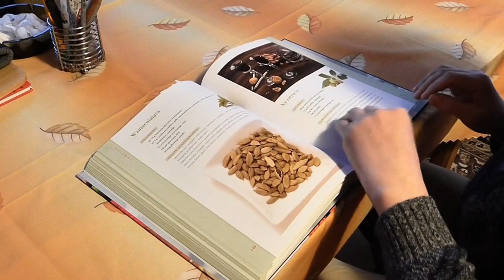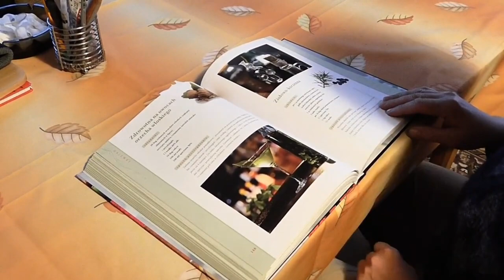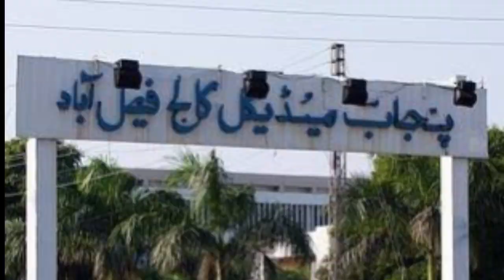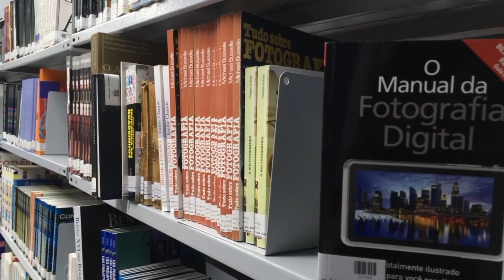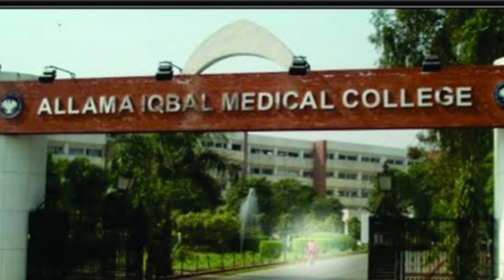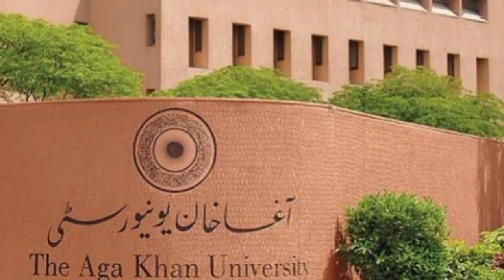Top 10 BS Nursing Colleges & Universities in Pakistan || BSN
Facebook Page Link : (Career Clinic)

Asaalam O Allakum !
In this Video I am gonna tell you that what is top 10 best universties for BS nursing in Pakistan.
Top 10 best universities for BS Nursing in Pakistan 2023

Disclimir
it's important to note that the perception of the "best" university can vary based on individual preferences and criteria. The universities mentioned below are renowned for their nursing programs, faculty, research, and overall reputation in the field of healthcare education:
1. Aga Khan University (AKU):
• AKU is recognized for its excellent faculty and state-of-the-art facilities.
• The university offers a comprehensive curriculum and emphasizes practical training.
2. King Edward Medical University (KEMU):
• KEMU has a long-standing history of producing well-trained healthcare professionals.
• It is known for its experienced faculty and rigorous academic programs.
3. Shifa College of Nursing, Shifa Tameer-e-Millat University:
• The college focuses on evidence-based nursing practice and offers clinical exposure to students.
4. Allama Iqbal Medical College (AIMC):
• AIMC is a prestigious institution known for its quality education in healthcare fields.
• The college provides students with a diverse range of clinical experiences.
5. Pakistan Institute of Medical Sciences (PIMS) College of Nursing:
• The college offers a well-structured nursing program with clinical rotations at PIMS Hospital.
6. Liaquat University of Medical and Health Sciences (LUMHS):
• LUMHS is a reputable university offering a comprehensive nursing program.
• It has a strong focus on research and practical training.
7. Khyber Medical University (KMU):
• KMU is known for its quality medical and healthcare education.
• The university offers a rigorous nursing curriculum and has collaborations with renowned healthcare institutions.
8. Rawalpindi Medical University (RMU):
• RMU is recognized for its nursing program, which emphasizes both theoretical knowledge and practical skills.
• The university has well-equipped simulation labs and clinical training facilities.
9. Punjab Medical College (PMC):
• PMC is a respected medical college that also offers a nursing program.
10. Dow University of Health Sciences (DUHS):
• DUHS is one of the leading healthcare institutions in Pakistan, offering a variety of healthcare programs, including nursing.

Second option

Top 20 best universities for bs nursing in pak
ChatGPT
As an AI language model, I don't have real-time data or rankings. However, I can provide you with a list of some well-regarded universities in Pakistan known for their nursing programs. Please note that the order may vary based on different rankings and personal opinions. Here are 20 universities in Pakistan that are known for their Bachelor of Science in Nursing programs:
11. Aga Khan University, Karachi
12. Shifa Tameer-e-Millat University, Islamabad
13. Lahore School of Nursing and Midwifery, Lahore
14. Liaquat University of Medical and Health Sciences, Jamshoro
15. The University of Lahore, Lahore
16. King Edward Medical University, Lahore
17. Allama Iqbal Medical College, Lahore
18. Dow University of Health Sciences, Karachi
19. Punjab Medical College, Faisalabad
20. Khyber Medical University, Peshawar
21. Riphah International University, Islamabad
22. Quaid-e-Azam Medical College, Bahawalpur
23. Fatima Jinnah Medical University, Lahore
24. Frontier Nursing University, Peshawar
25. Kinnaird College for Women, Lahore
26. Rawalpindi Medical University, Rawalpindi
27. Isra University, Hyderabad
28. Jinnah Sindh Medical University, Karachi
29. Aga Khan University School of Nursing and Midwifery, Karachi
30. Khyber Girls Medical College, Peshawar